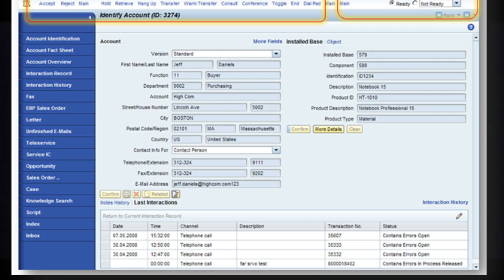¿Qué busca los Call Centers en un Agente?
Hoy verás 2 cosas importantes que muchos call centers buscan.